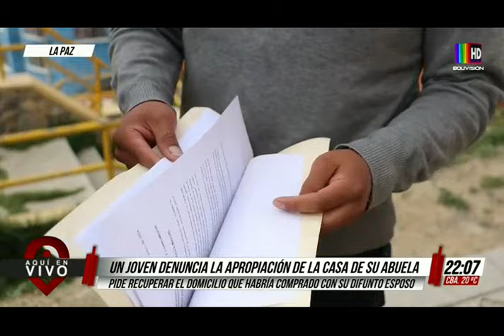Un joven denuncia la apropiación de la casa de su abuela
Doña Juana denuncia que personas desconocidas ingresaron y se apropiaron de su casa.

El hecho habría ocurrido el año 2020 y apuntan directamente a un familiar que presuntamente habría sido el que planeó todo para poder beneficiarse con dinero.

 Edson, es la persona quien está ahora denunciando este caso, quien es uno de los nietos de doña Juana, quien reclama la propiedad de la vivienda, señalando que sería su hermana que presuntamente le quitó la casa a su abuela.

Según lo que denuncia Edson, es que después de la muerte de su abuelo hace tres años atrás, la hermana no habría informado del fallecimiento, y que supuestamente su familiar habría aprovechado este tiempo para sacar los papeles de propiedad del domicilio para luego vender la vivienda de su propia abuela falsificando la firma del fallecido.

Después de un tiempo y, a tanta insistencia se pudo dar con los supuestos nuevos dueños. Iniciaron una conciliación con doña Juana, sin embargo ahora solo piden ayuda a las autoridades para que doña juana pueda recuperar su casa que aseguran lo adquirieron junto a su esposo ya fallecido.